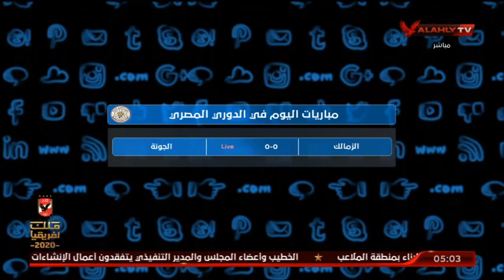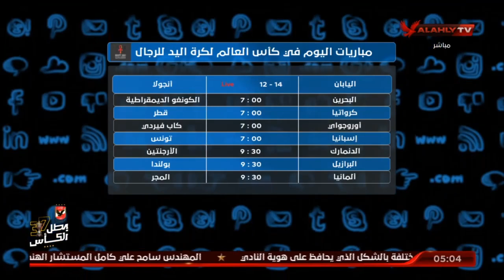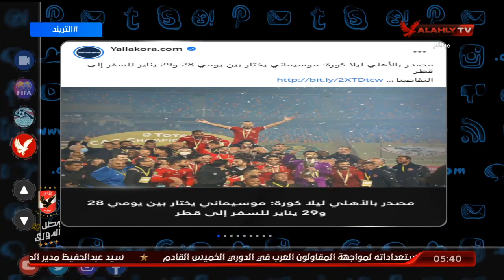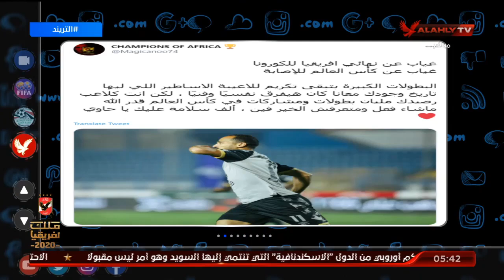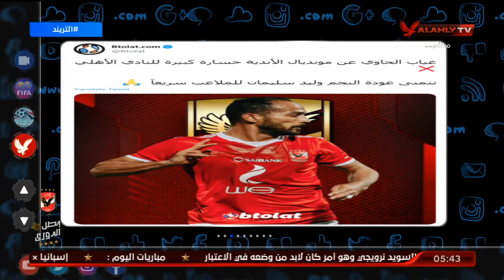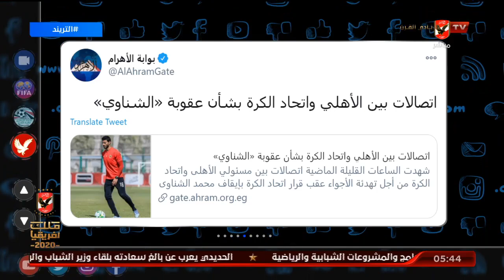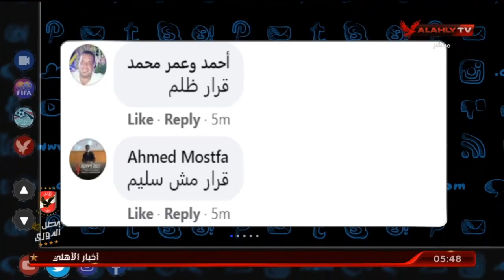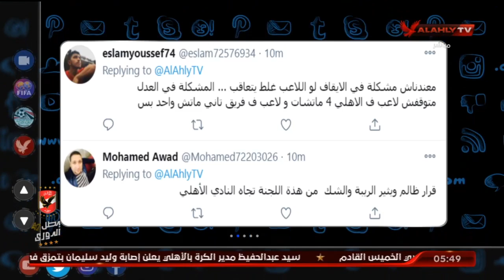الحلقة الكاملة | التريند مع محمد سعيد | 19-1-2021